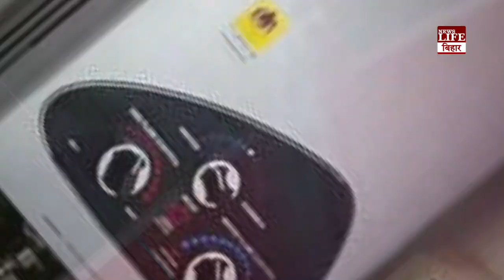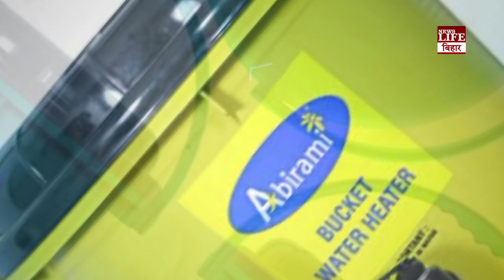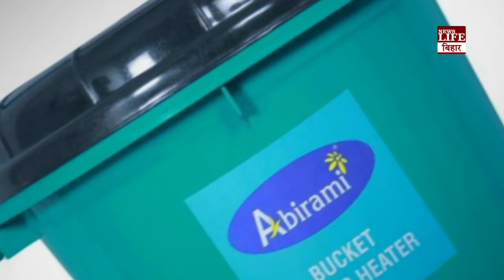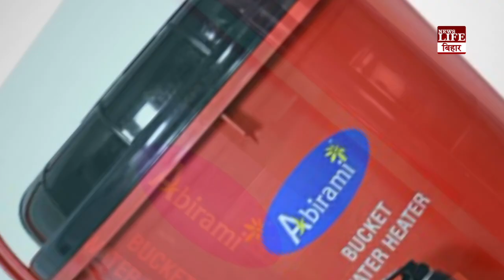2 मिनट में पानी गर्म कर देती है ये बाल्टी, कीमत इतनी कम कि गीजर को भूल जाएंगे आप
2 मिनट में पानी गर्म कर देती है ये बाल्टी, कीमत इतनी कम कि गीजर को भूल जाएंगे आप